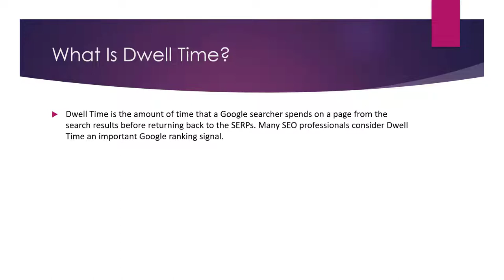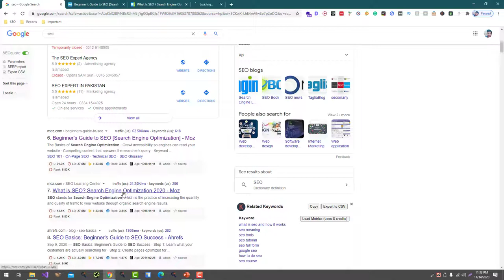What is Dwell Time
Dwell time is the amount of time that a user spends on a website after clicking on it from a search engine. It is a measure of the effectiveness of a website's content in retaining the attention and interest of users.

Dwell time is believed to be an important factor in search engine ranking algorithms, as it can be an indicator of the quality and relevance of a website's content. A high dwell time may indicate that a website's content is engaging and useful to users, which can lead to higher search engine rankings and more traffic to the website.

There are a number of factors that can influence dwell time, including the quality and relevance of the website's content, the design and layout of the website, and the ease of navigation. Improving these factors can help increase dwell time and improve the user experience of a website.

It's worth noting that there is no specific "ideal" dwell time that all websites should aim for. The appropriate dwell time for a particular website will depend on the type of content it offers and the goals of the website. Some websites may be designed to provide quick information that can be consumed in a short amount of time, while others may offer more in-depth content that requires a longer dwell time to fully understand. Ultimately, the goal should be to provide engaging and useful content that keeps users on the website for as long as it takes to accomplish their goals.

💥💥Vieo Chapters💥💥
00:00 Universal SEO Tool
00:48 Building Dofollow Comment Backlink
03:50 Building Dofollow Forum Backlinks
14:32 Ending